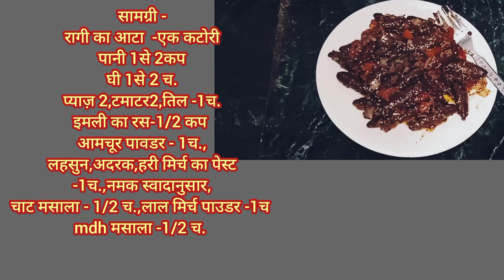रागी से डम्बू बनाने की विधि ।ये रेसिपी आसान और सरल तरीके से बनाये ।homefood #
We publish our video on regular basis and for notification, click on the bell icon.
🍽️✨"Helo fraind Sunita ki sona rasoi me aapka bahut bahut swagat hai.
Aaj Sunita ki sona rasoi me ban raha hai new recipies.
    पावडर मसाला 🍽️🥘✨
लाल मिर्च पाउडर - १/२ च.
किचेन किंग पाउडर - १च.
मरीच पावडर १/२ च.
गरम मसाला पावडर -१च.
अमचूर पाउडर -१च .
लहसुन ,अदरक,हरी मिर्च का पेस्ट
इमली का रस ,तिल --1च.
प्याज़ टमाटर 2
एक निम्बू ।(सर्ब करते समय ) ।